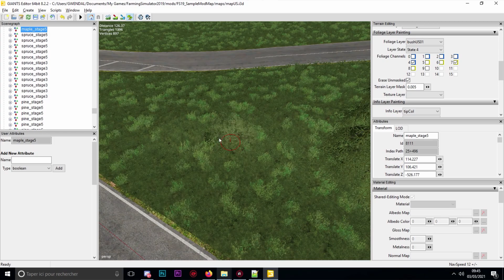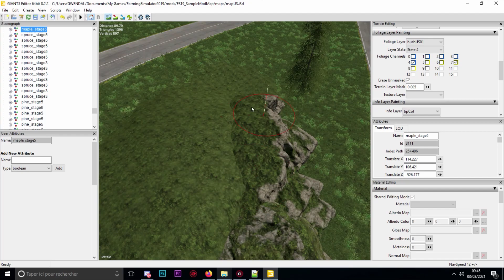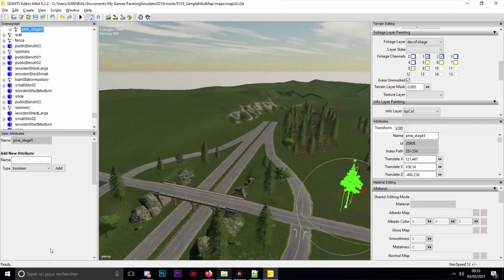[TIMELAPS] MAPPING ON FARMING SIMULATOR 19 !!! 🎮📏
Si vous voulez me poser des questions c'est:
- En commentaire